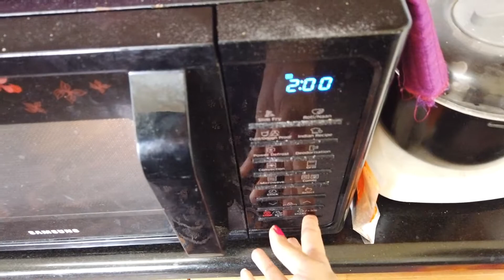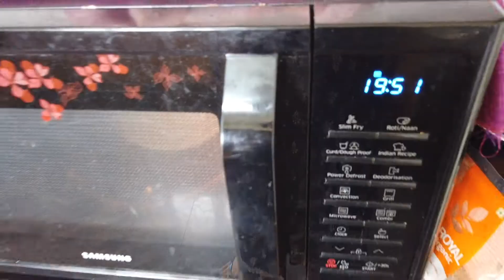Restaurant style daal makhani (creamy lentils )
Daal makhani is the most popular lentil recipe from the North Indian Punjabi cuisine made with whole black moong lentils.. This daal recipe is a restaurant style version . I am  sure you all gonna love it